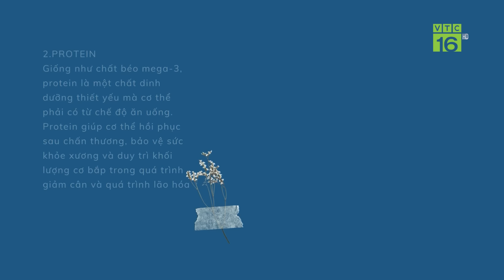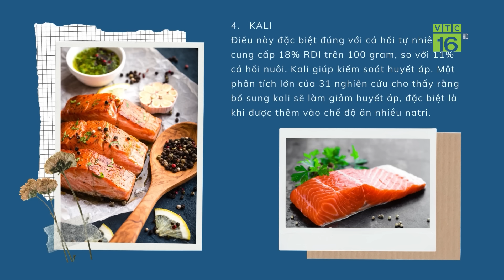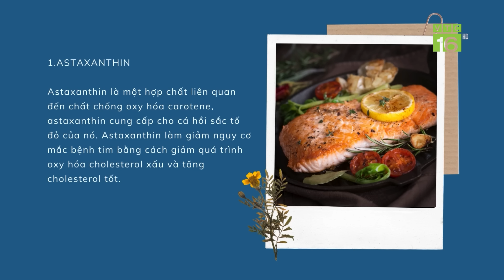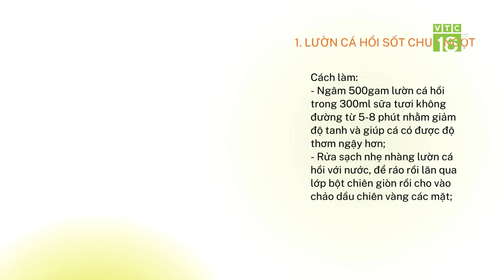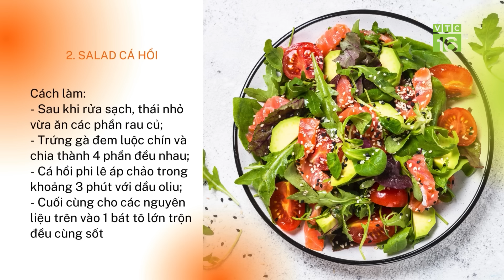Cá hồi: 'Góc khuất' hại sức khỏe không phải ai cũng biết | VTC16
VTC16 | CÁ HỒI: 'GÓC KHUẤT' HẠI SỨC KHỎE KHÔNG PHẢI AI CŨNG BIẾT
Cá hồi là một loại thức ăn rất bổ dưỡng và tốt cho sức khỏe, bởi đây là nguồn thực phẩm chứa nhiều chất béo Omega-3 giàu EPA và DHA. Đây là những chất có vai trò đặc biệt quan trọng với sự phát triển của hệ thần kinh, não bộ, thị giác, tim mạch. Nhưng các chuyên gia dinh dưỡng khuyến cáo, không nên ăn cá hồi hàng ngày bởi những nguy cơ nhiều người chưa biết tới.